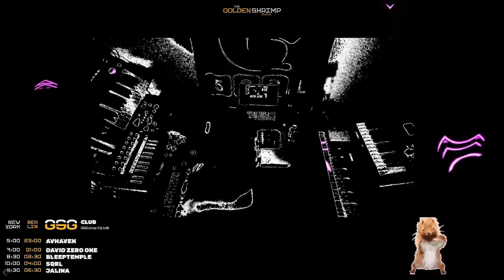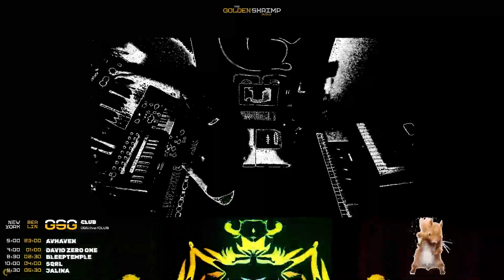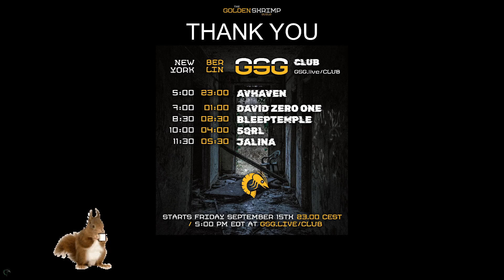5Q-83-23 | gsg club #10